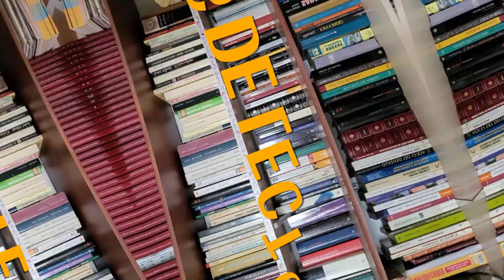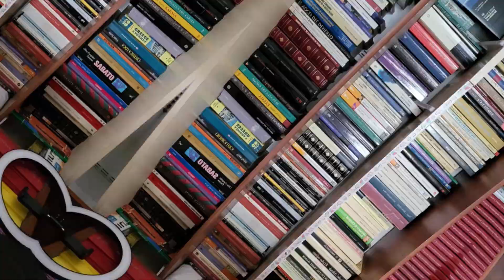¡Exclusivo‼️¡Información confidencial‼️🤔¿Qué tipo de lector📚 eres?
Existen diferentes tipos de lector, snob, crítico, relector... descubre qué tipo de lector eres en este video